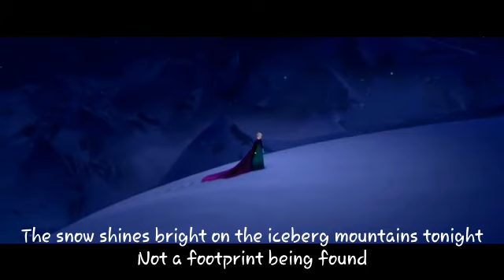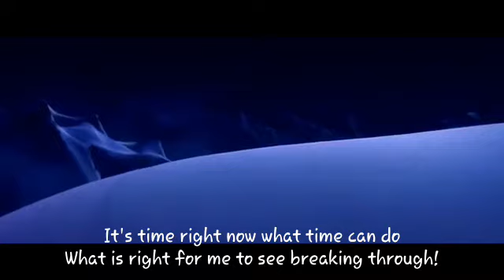Let It Go ~ Self-Writtened Lyrics (English) Whit No Voice + Karaoke/ Instrumental